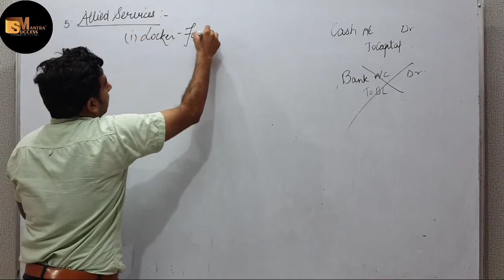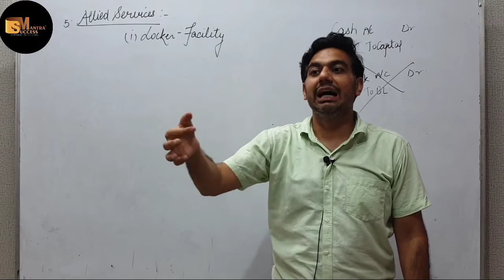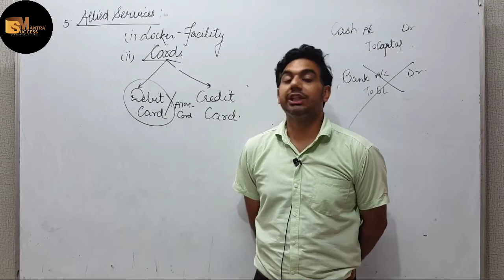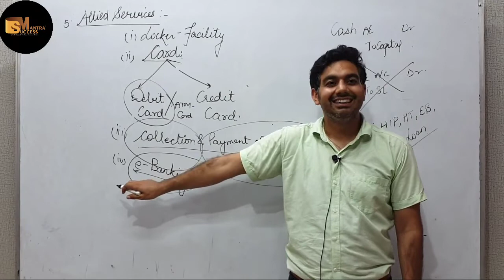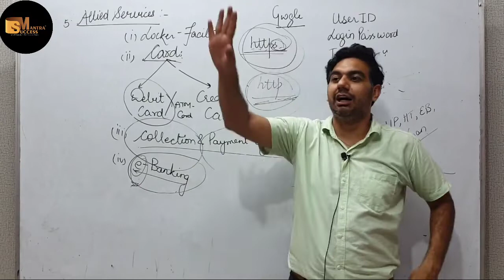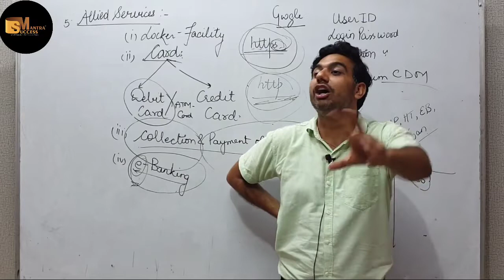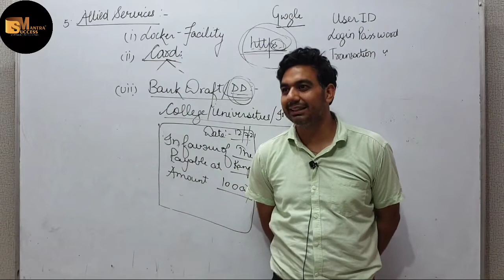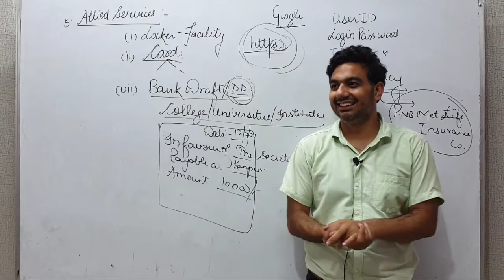BANKING || CHAPTER-4 BUSINESS SERVICES || CLASS-11 BUSINESS STUDIES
In this video you will learn the topic: BANKING